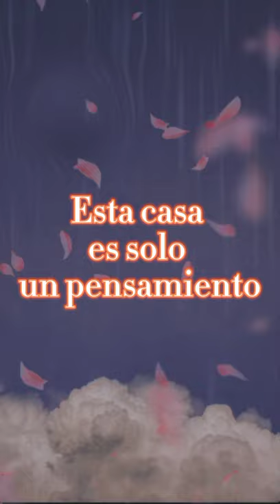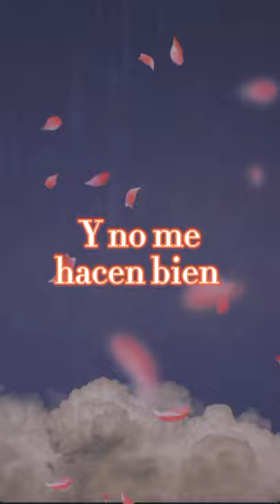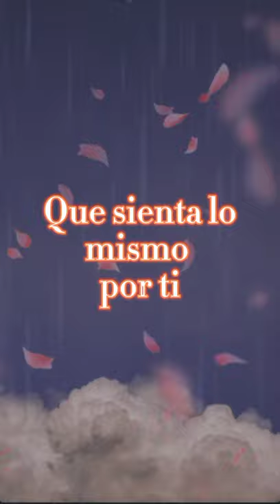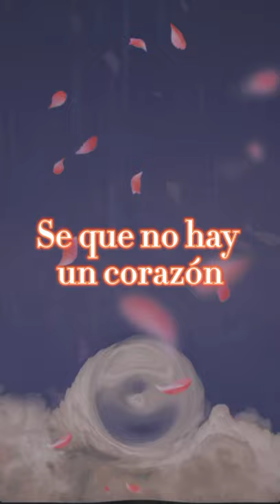Si te pudiera mentir-cover Antonio Alatorre